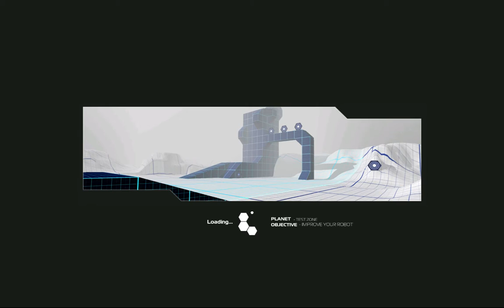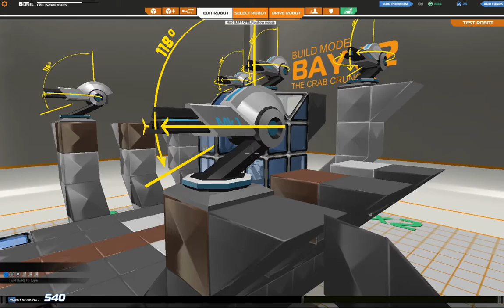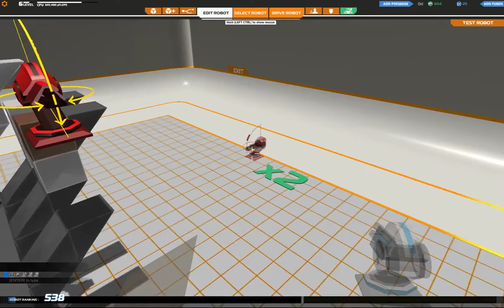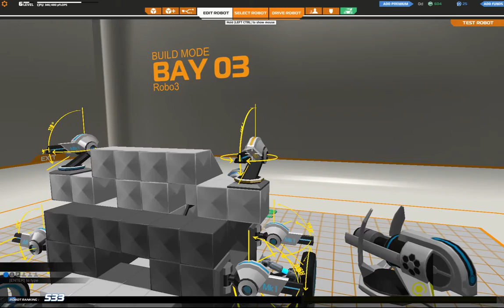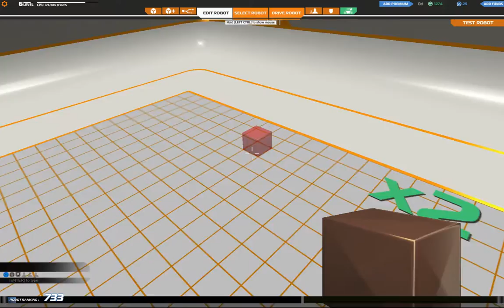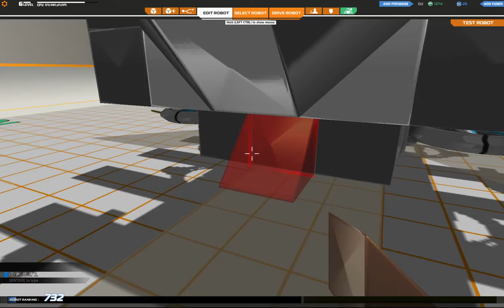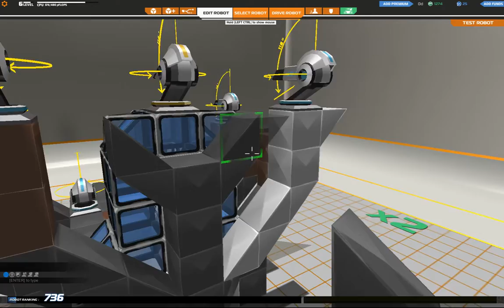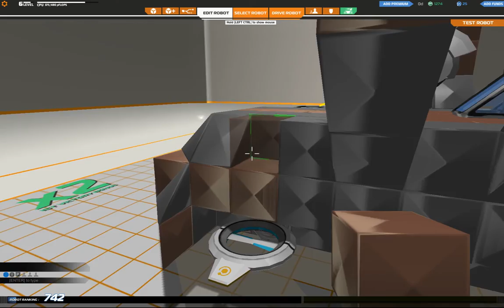robocraft |the flyingdutchman| part 6